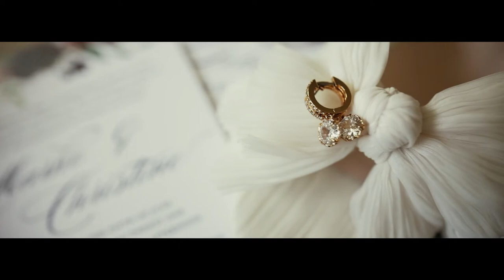CHRISSY + MARKO Wedding Video at St Sava Orthodox Serbian Cathedral, Milwaukee, WI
A cinematic wedding highlight from Character D Films.  Shot in Milwaukee, Wisconsin.  Produced by Thomas Houting.